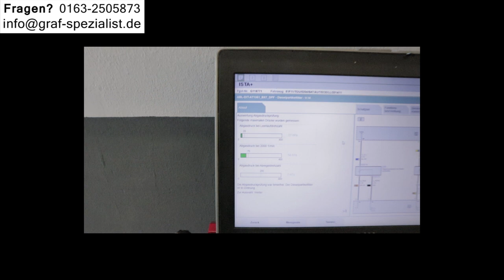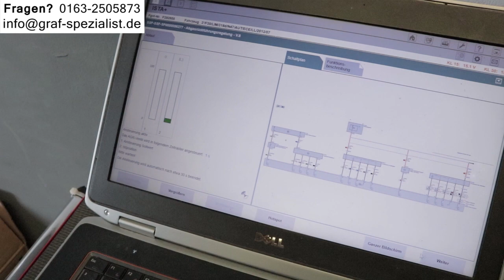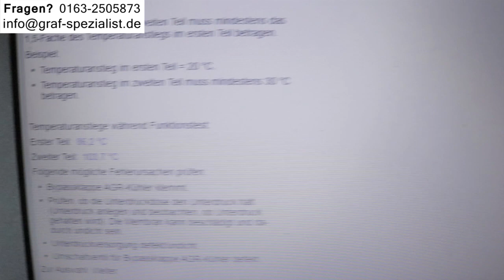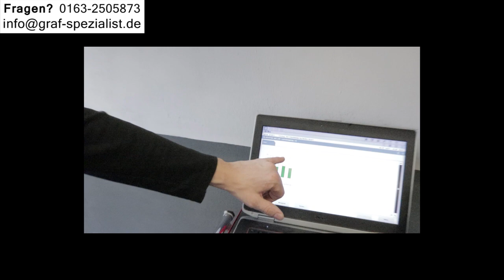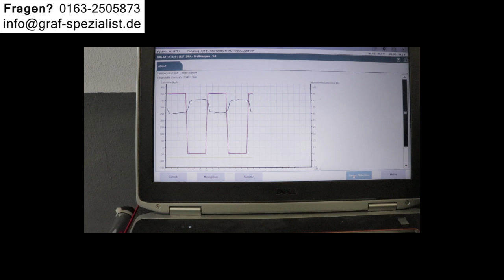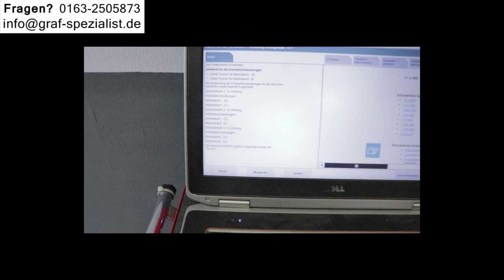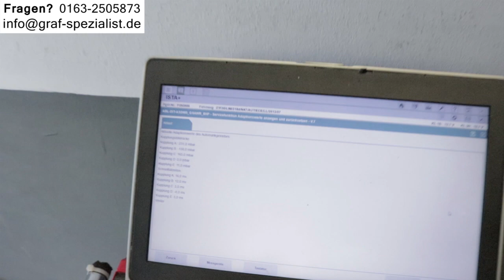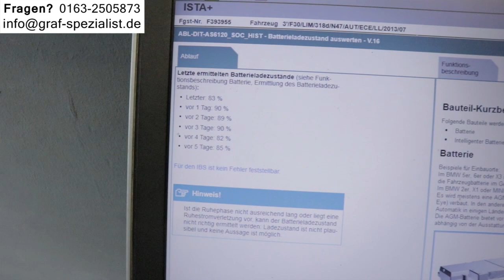BMW 120d 220d Probleme 640d 730d Krankheiten 420d 430d Erfahrungen DIESEL